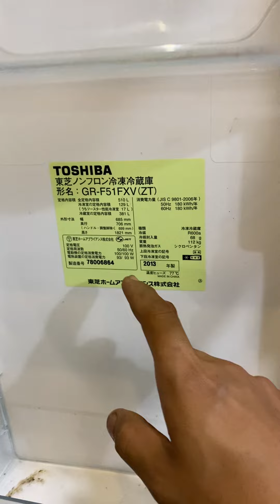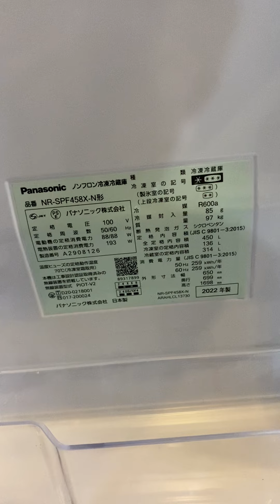Tủ lạnh gương tosshiba- pana vip Lh 0862594684